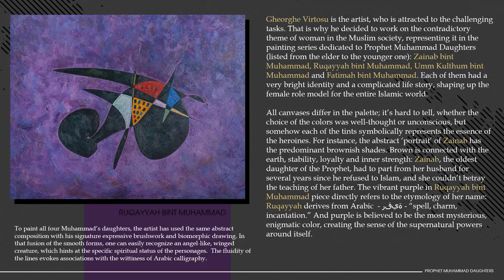Prophet Muhammad Daughters presentation at Virtosu Art Gallery